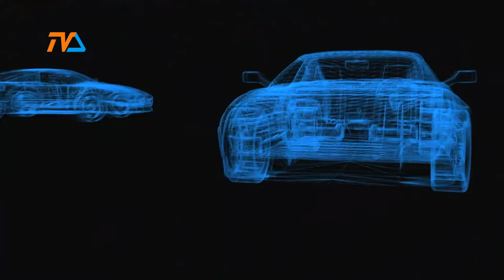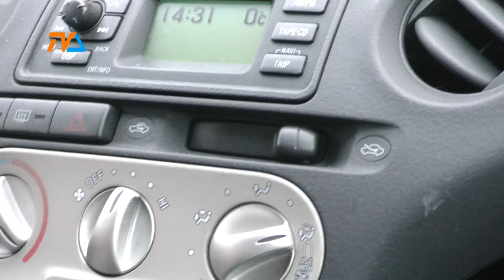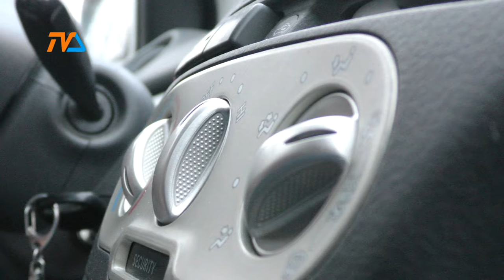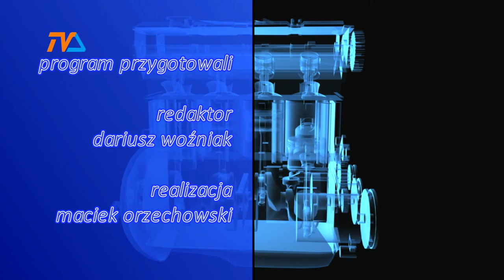Zza Kółka odc. 91 |TVSUWAŁKI